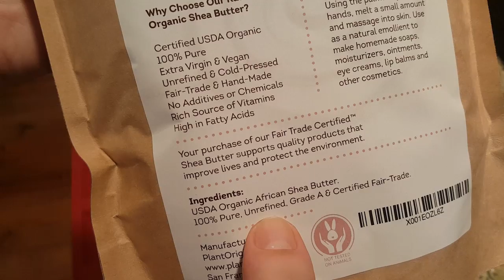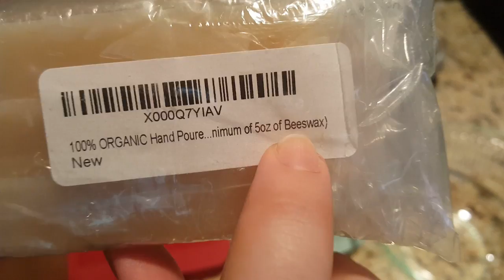DIY Natural Lotion Bars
ReDesign Your Life Forever: Teaching you the tools of Divine Intelligent Design to Boost your Confidence, Creativity, & Higher Connection
Join our Private FB group to dive into your personal transformation!! : goo.gl/Wi1wcW
or check out the website to Learn more about me and how I can serve you!
Redesignyourlifeforever.com

Schedule a Free Clarity call with me to see how Using Divine Intelligent Design can change YOUR life HERE :